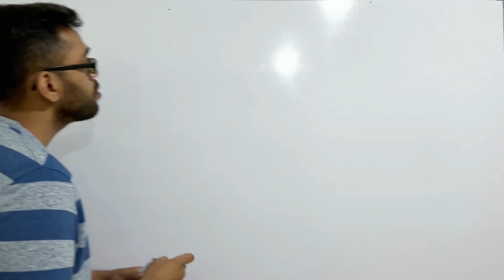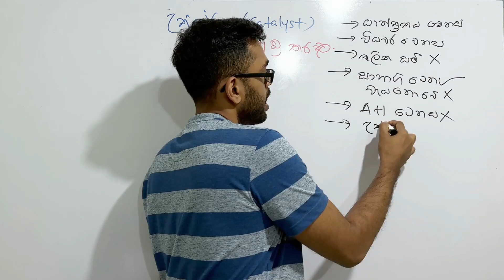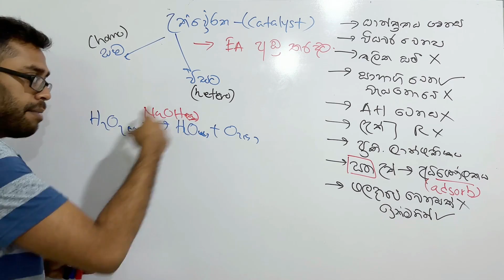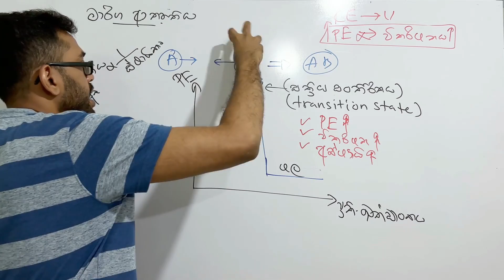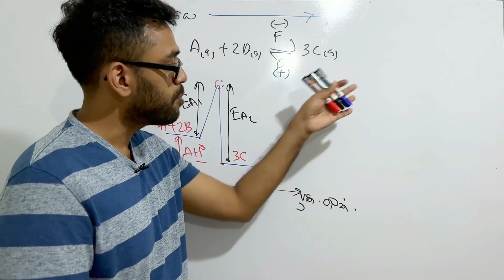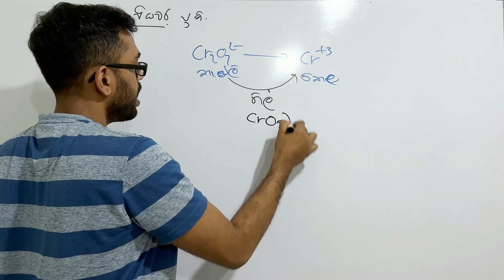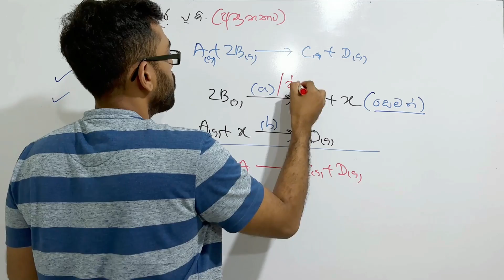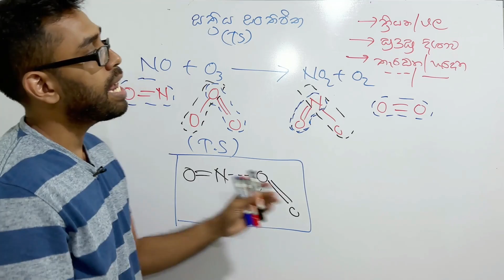සම්පූර්ණ චාලක රසායනයම එක දවසින් | උත්ප්‍රේරක සහ මාර්ග ආකෘතිය | Ep.02 - දවල් 2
මෙම වීඩියෝවේදී,
උත්ප්‍රේරක ගැන සෑම දෙයක්ම
මාර්ග ආකෘතිය ගැන හැමදෙයක්ම
සක්‍රිය සංකීර්ණ ගැන හැමදෙයක්ම කියා දෙනු ලැබේ.